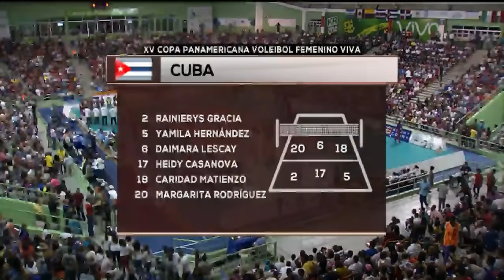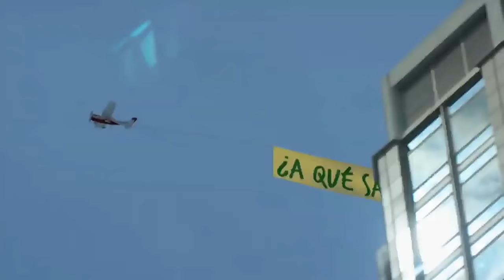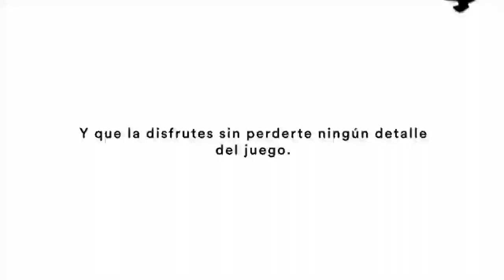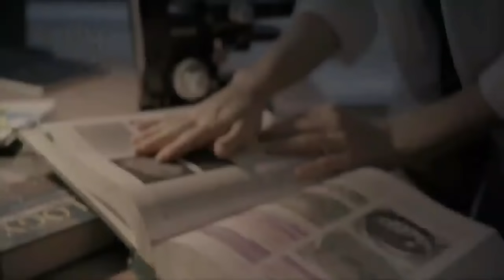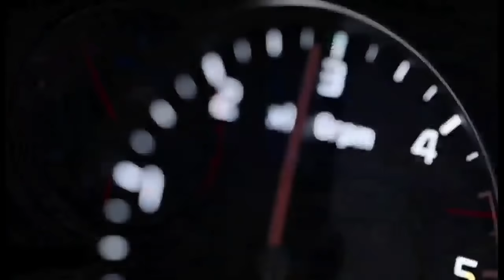Cuba vs Republica Dominicana - XV Copa Panamericana de Voleibol 2016 Semifinal